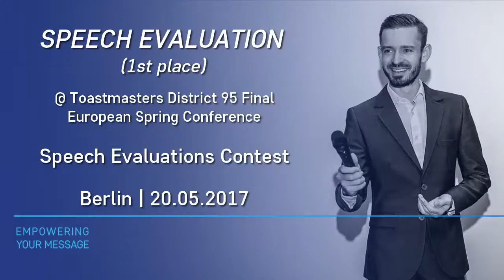Ovidiu Oltean - Speech Evaluation (1st Place District 95 Final Speech Evaluations Contest 2017)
Locul 1 - Concursul de Evaluari de discurs din cadrul Conferintei Districtului European 95 organizata in Mai 2017 la Berlin.